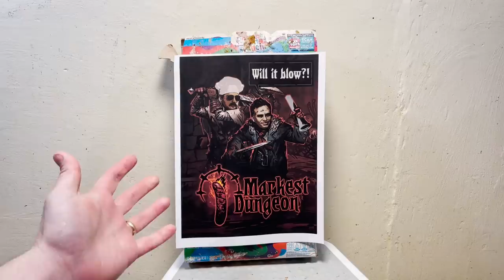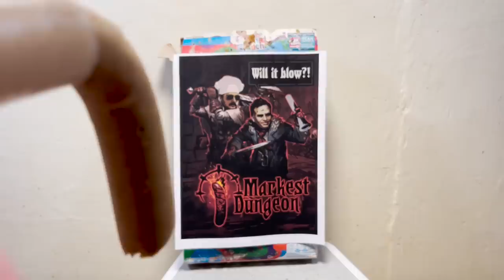Peanut Butter Pretzel Nuggets Sausage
One of my favorite snacks is now a sausage.